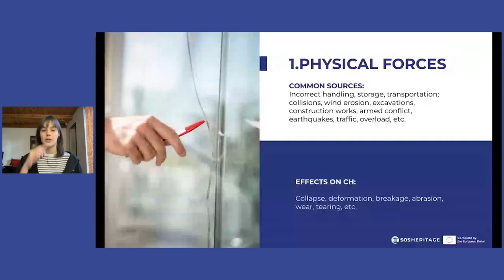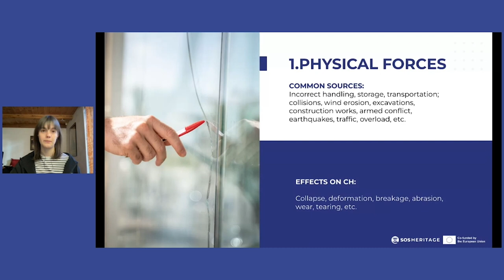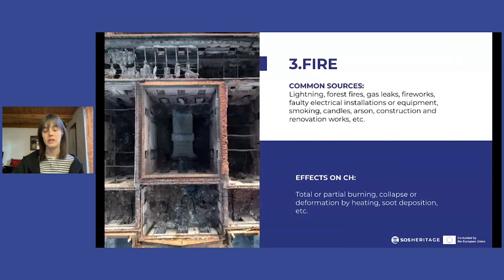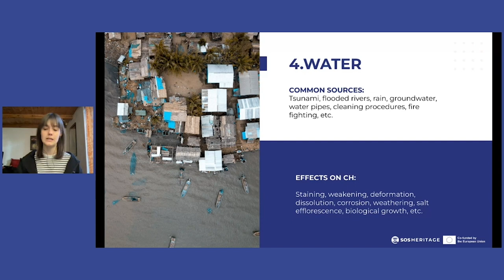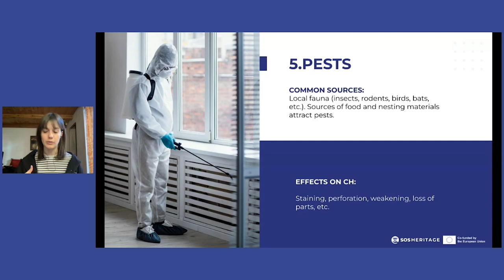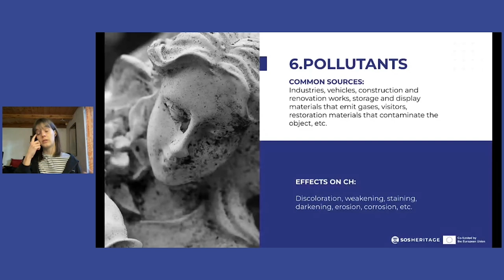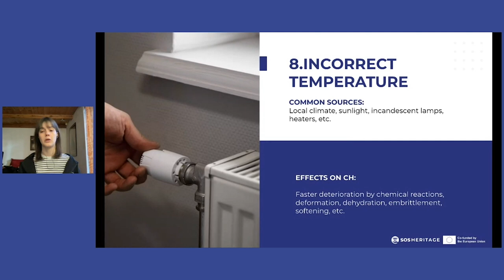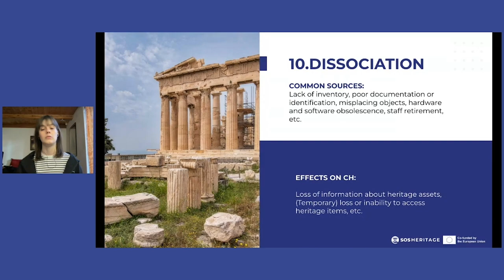M2 2.1b Risk Analysis on Cultural Heritage A practical Approach | Part 2 | iMooX.at